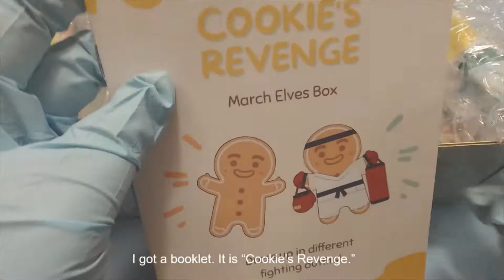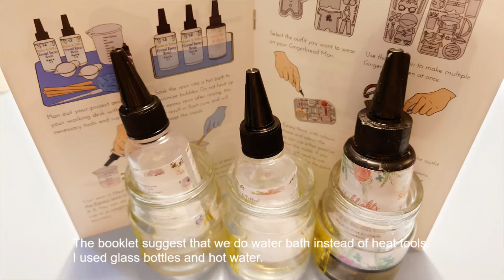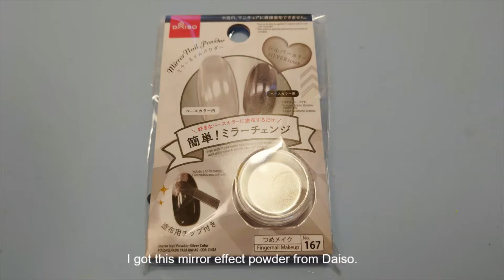Sophie and Toffee March Elves Box 2022 – Gingerbread Warriors dress up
I almost purchased a gingerbread man mold last year. I am glad that I finally get one in the middle of March.
“Cookie Run: Ovenbreak” is the game I mentioned in the video. Check it out if you find it interesting.

Materials:
Cookie Revenge Box (2022 March Elves Box) - Sophie & Toffee
Mica powder – JoAnn, Michael’s
Pigment dye - JoAnn, Michael’s, Sophie & Toffee
Glitters - Sophie & Toffee, Daiso
Mirror nail powder -  Daiso

Tools:
Weight scale
UV light and sunlight
Silicone cup
Silicone needle tool
Nail file